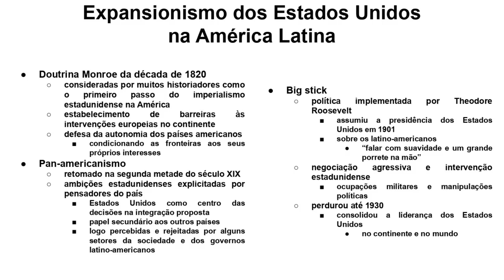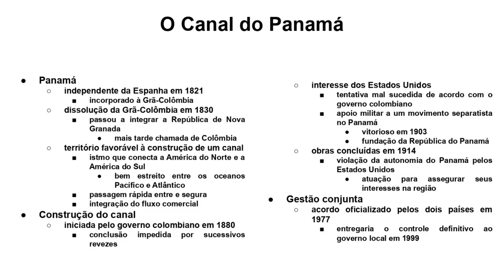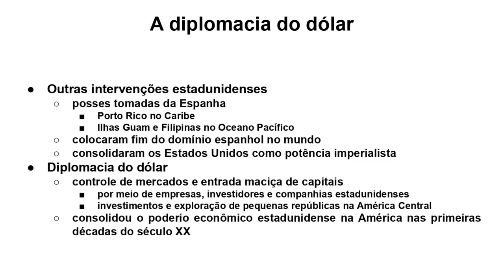Imperialismo dos Estados Unidos na América Latina (HISTÓRIA)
Neste vídeo, vamos explorar o imperialismo dos Estados Unidos na América Latina durante o século XIX, com ênfase na construção do canal do Panamá e nas intervenções em Cuba. Descubra como a influência e a presença dos Estados Unidos moldaram a história e as relações geopolíticas da região, deixando um legado duradouro. Acompanhe nossa análise detalhada sobre esse importante capítulo da história do continente americano.